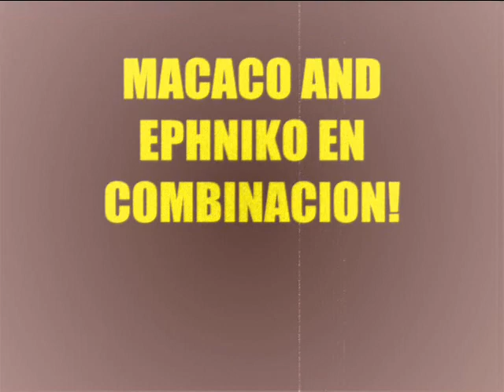MACACO N' EPHNIKO-O7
macaco invites EPHNIKO TO ROCK THE MICROPHONE!!! DOPE AS FUCK! U FEEL ME??